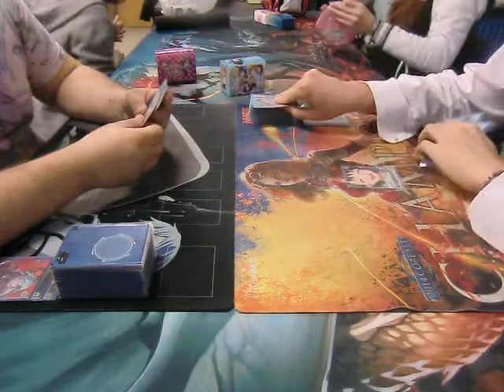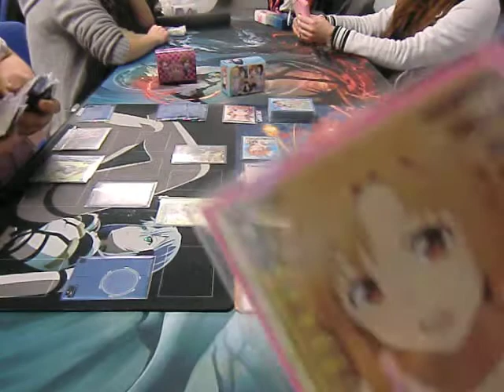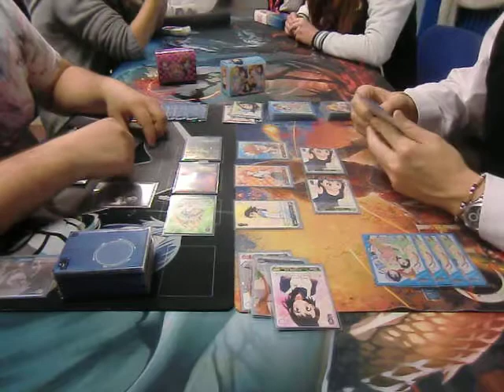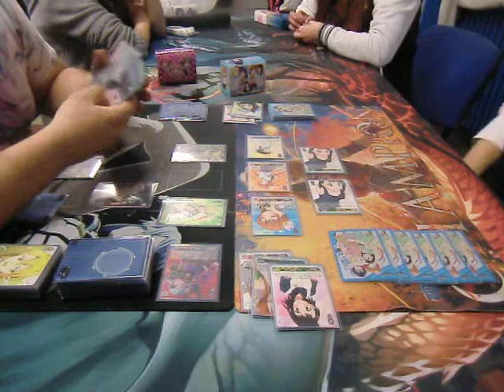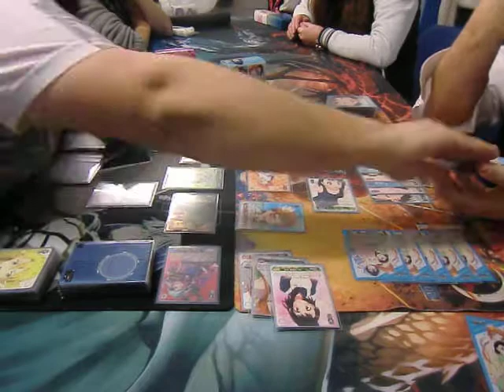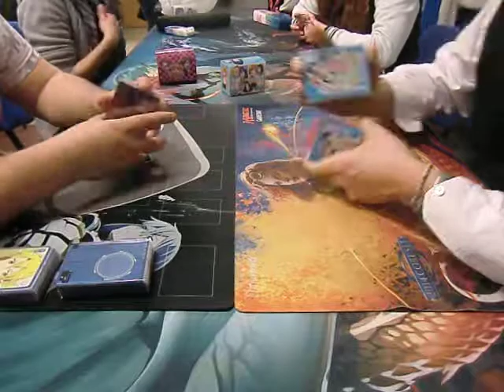Finale SAO VS NISEKOI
Ed eccoci arrivati alla fase finale! Troviamo Dosso con Sword Art Online contro Ricky con Nisekoi. Partita giocata fino alla fine che però ha visto Ricky girare troppi climax in fase d'attacco e averne troppo pochi in fase difensiva. Attaccare con sacrificio questa volta ha portato bene, infatti spesso i danni non sono stati cancellati e i pg venivano encorati senza problemi. Ottima finale e il primo qualificato per la fase finale di questa lega è Dosso! Alla prossima :P